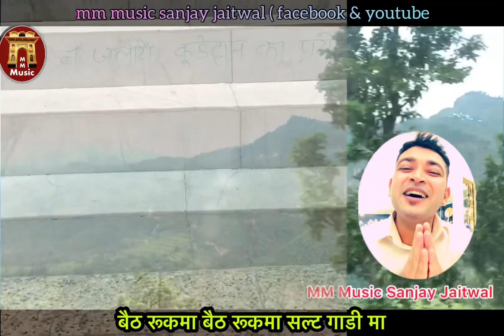Baith Rukma Salt Gaadi Ma!! बैठ रूकमा सल्ट गाडी मा!! New Kumaoni Song!! Sanjay Bhanu Jaitwal!!